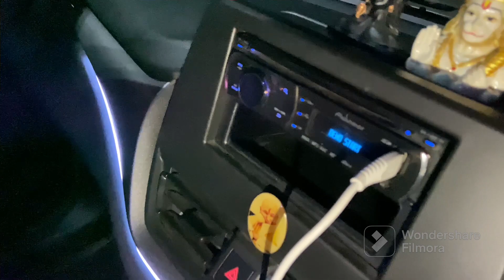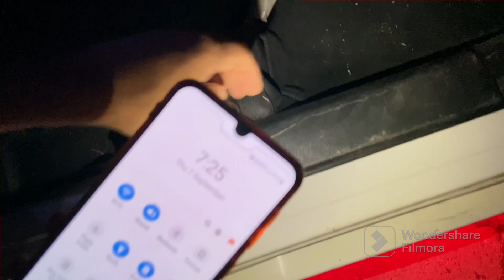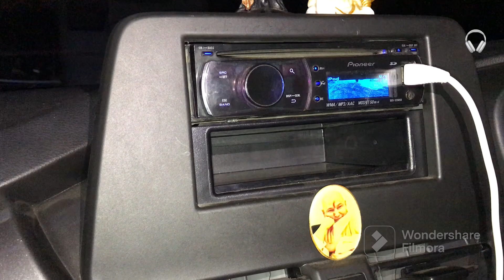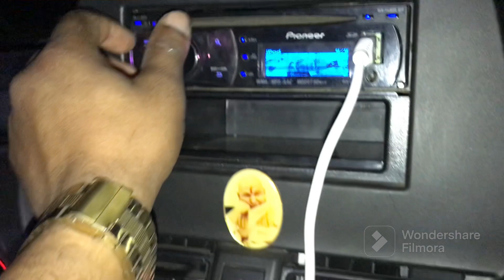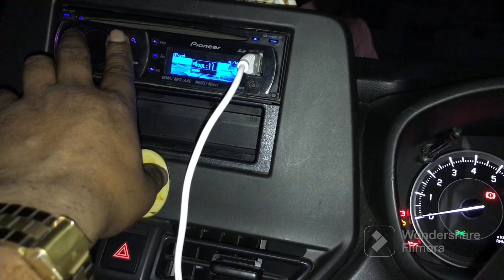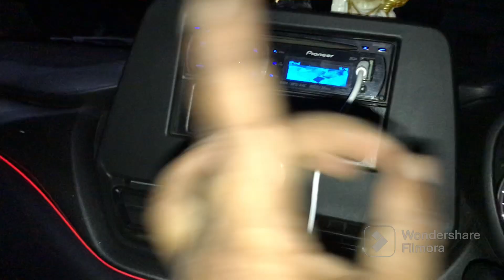Most Awaited Audio Upgrade On Baleno 2023 🔥😱 MUST WATCH!!🔥😱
In this video we have shown our baleno music system

My Baleno Got Tremendous Music System ☝️
Hi,I am Mohit Jain,In this video I have Shown the old music system from pioneer (22yrs old) installed in my new Baleno Sigma 2023

Owner Name : Mr. Mohit Jain

Address- AM-192, Shaheed Udham Singh Marg, AM Block, Poorbi Shalimar Bagh, Delhi-110088

(Please call us before you come)

 We don't have any other branch